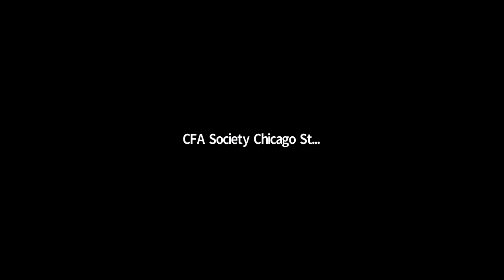Distinguished Speaker Series: Anthony Scaramucci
Anthony Scaramucci, founder and managing partner of SkyBridge, joined CFA Society Chicago on October 15, 2020, to discuss his  short- and medium-term outlook for financial markets and the real economy, which he believes will start to sync up more closely under a President Biden.